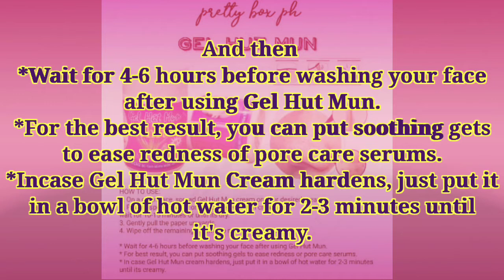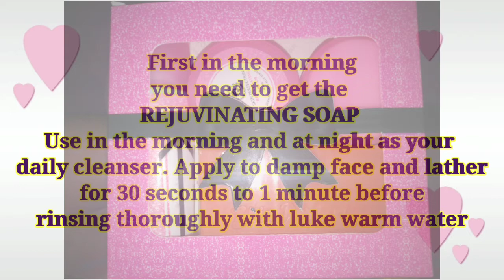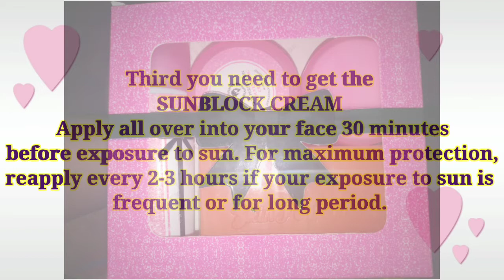Question And Answer Vlog / Especially Thanks to BEND THE TREND